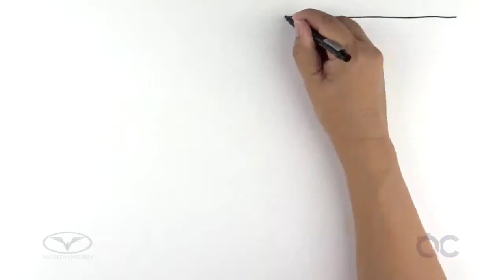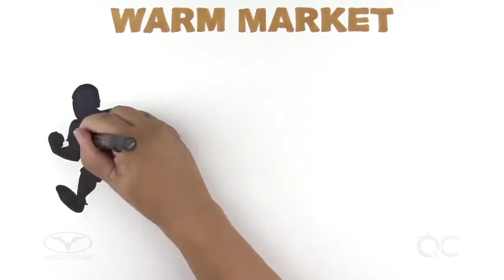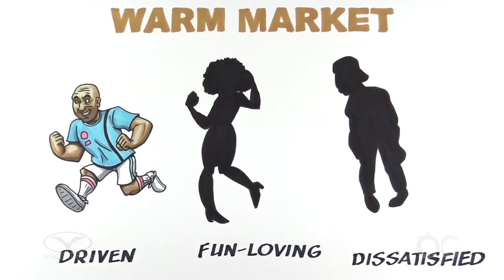WorldVentures QuickCoach #3 Making Your List - week 1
for more video you can visit here